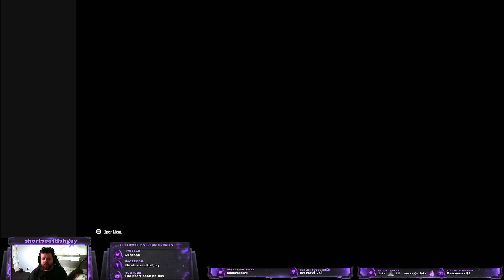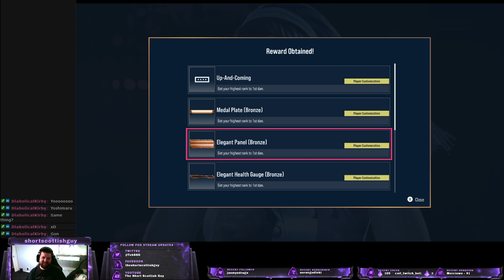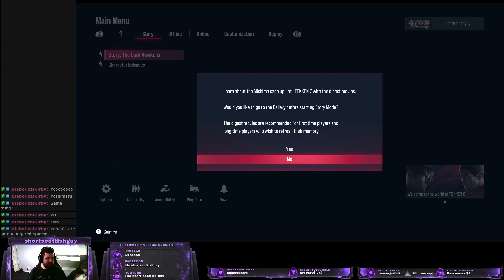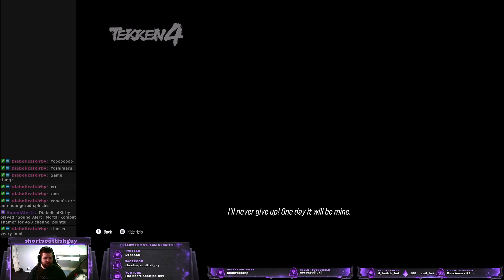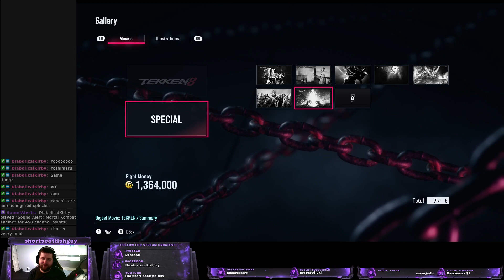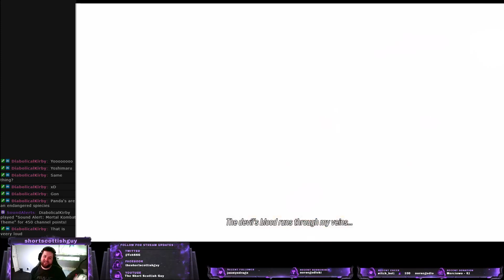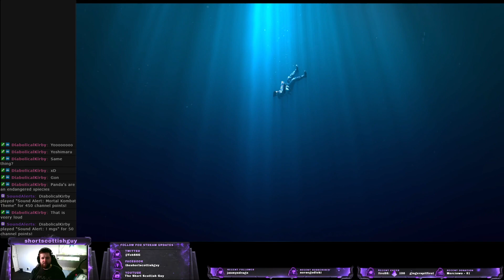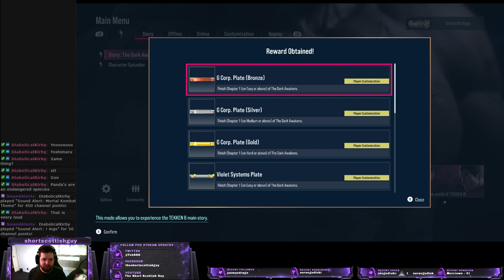I love the Tekken games, lets check out Tekken 8 (Casual gamer)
So glad to have a new entry in the Tekken series to play